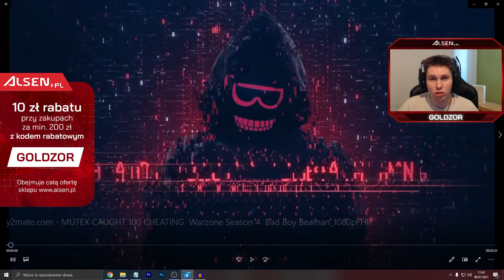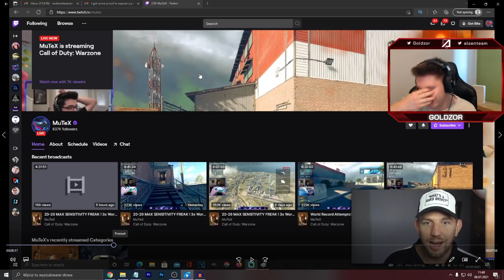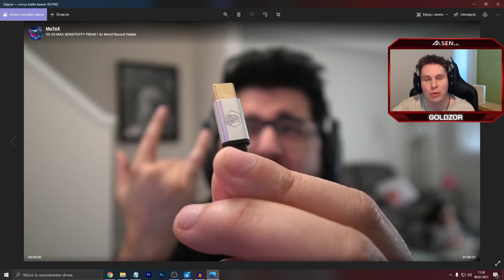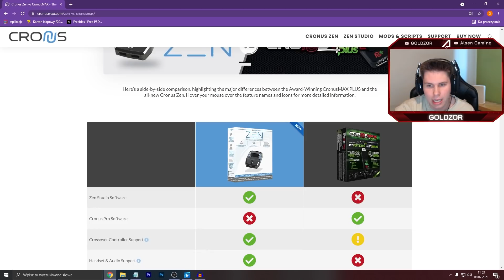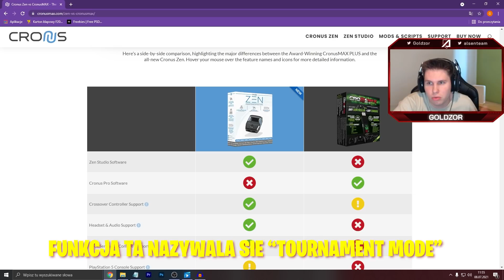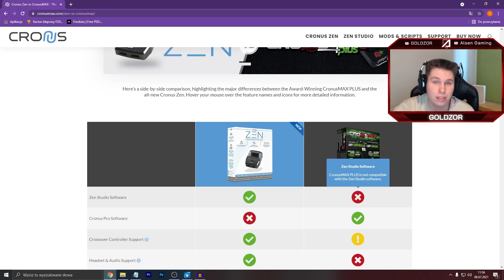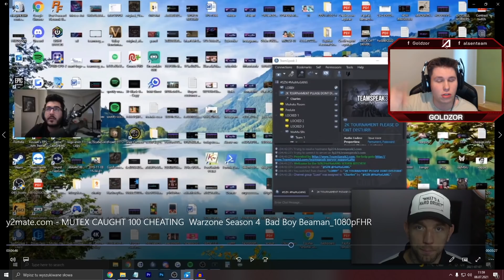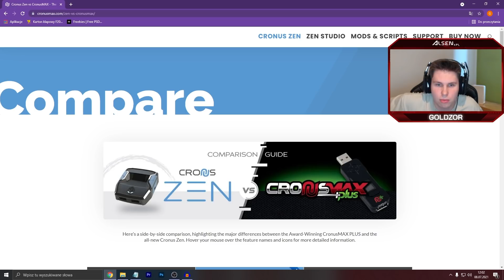😡 NAJWIĘKSZA AFERA CHEATERSKA w WARZONE... (WARZONE MUTEX CRONUS ANALIZA)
Kup doładowanie PSN w najlepszej cenie! Z kodem "GOLDZOR" 3% zniżki